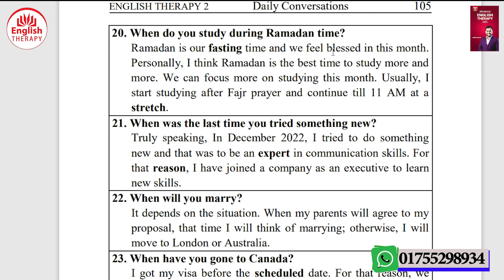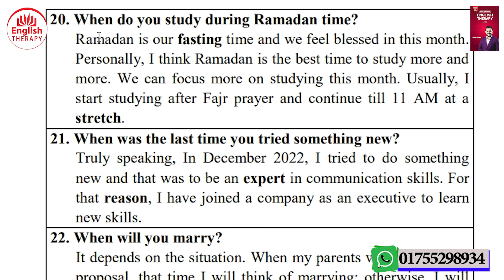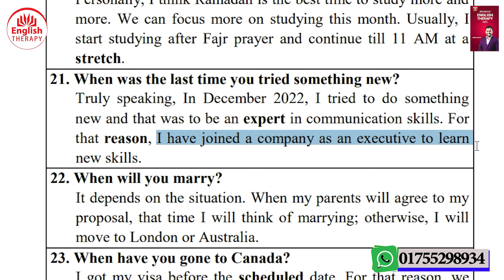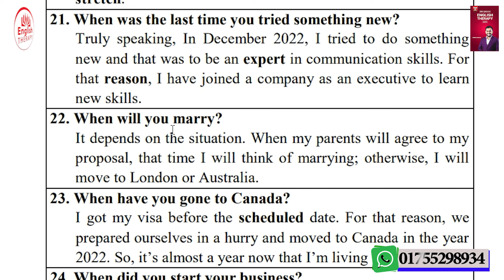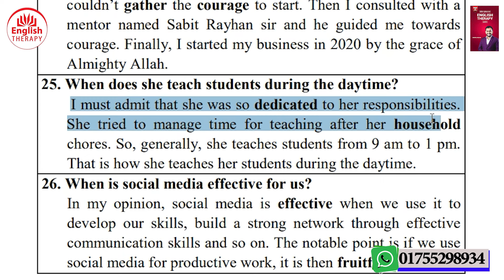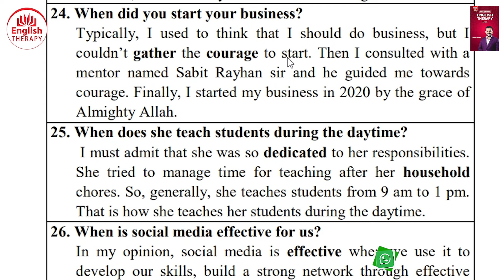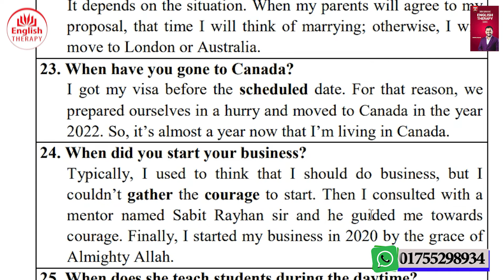Daily conversation Part 2 l Lesson 24 l Video 32 l English Therapy Level 2 l Saiful Islam